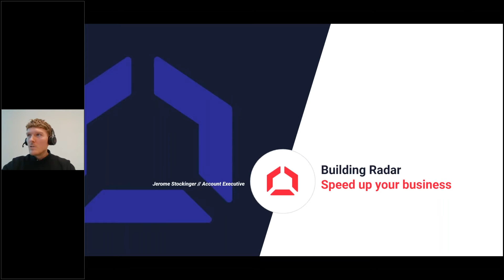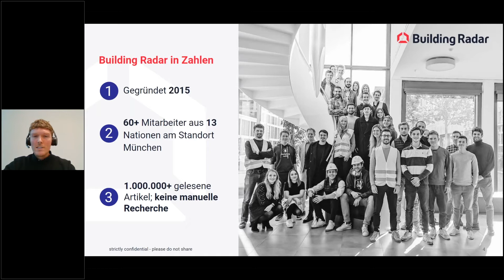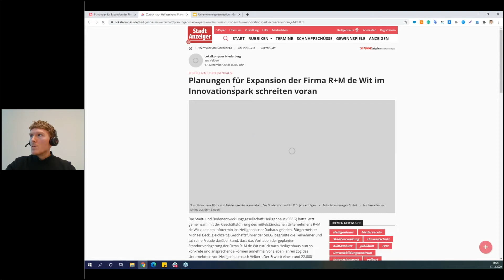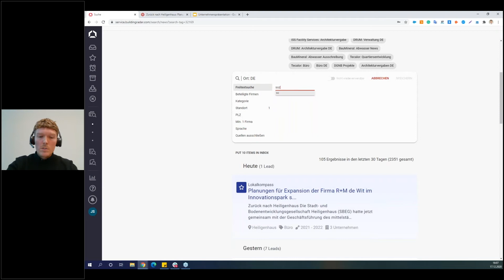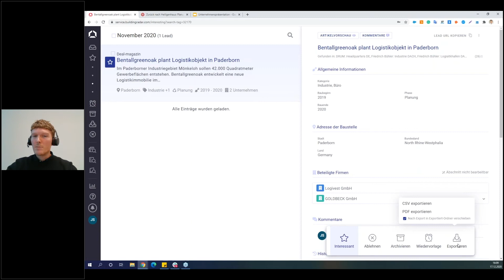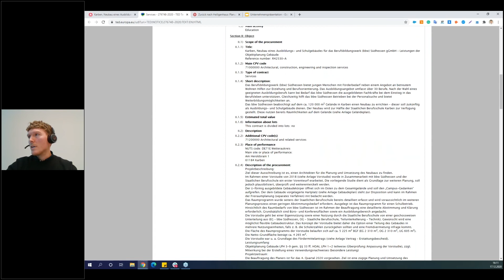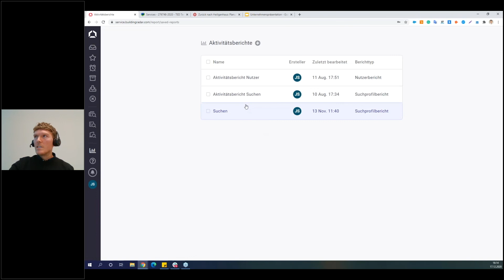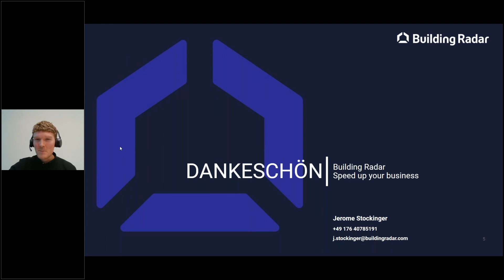Baubranche - Steigern Sie Ihren Umsatz mit Building Radar!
Möchten Sie Ihren Umsatz in der Baubranche steigern? Unser Produktexperte und Account Executive Jerome Stockinger stellt Ihnen live die Building Radar Plattform mit allen Vorzügen des neuen Designs vor. Schritt für Schritt werden Sie durch das optimierte Design und die neuen Funktionen geleitet, so dass Sie leicht neue Bauvorhaben in Ihrer Zielregion finden. Lernen Sie unsere automatisierten Bauprojekt-Aktualisierungen kennen und bleiben Sie immer auf dem neusten Stand. Verpassen Sie keine neuen Informationen zu Ihren favorisierten Projekten.
Erfahren Sie hier in 15 Minuten welche Chancen sich für Sie durch die Building Radar-Plattform ergeben.